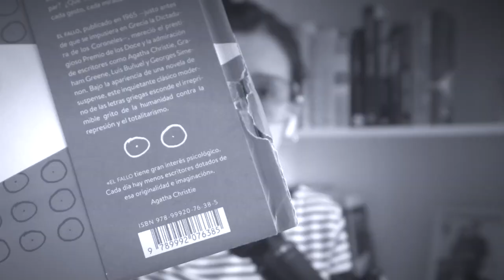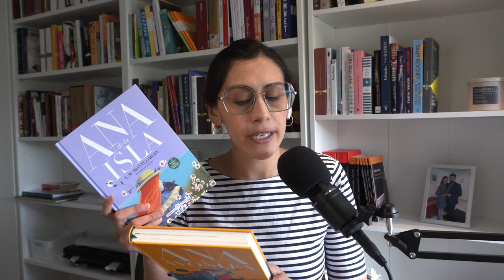Gasté todos mis ahorros en Sant Jordi | BOOKHAUL 💸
23 de abril, Día Internacional del Libro y celebración de Sant Jordi en Barcelona. Lo que se está convirtiendo una tradición para mí es visitar cada año esa ciudad y empaparme con la compra de novedades, clásicos, etc.

Gracias a Alicia por su ayuda con los subtítulos al Catalán. Los invito a seguirla en su cuenta de Instagram